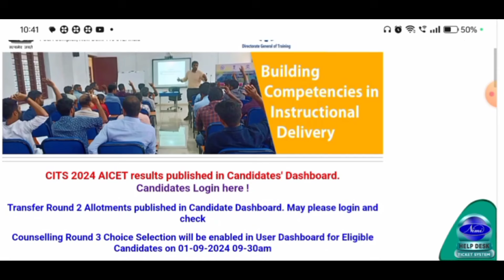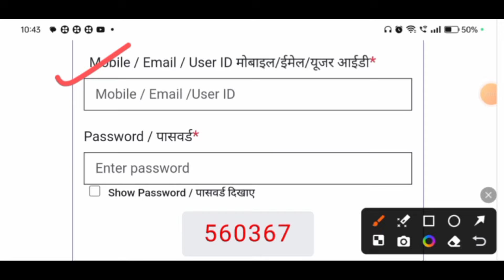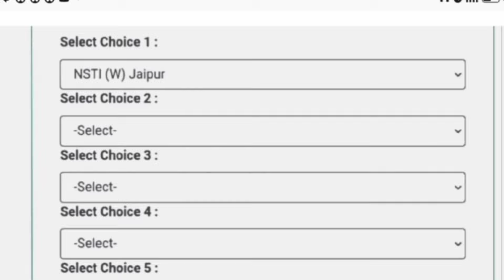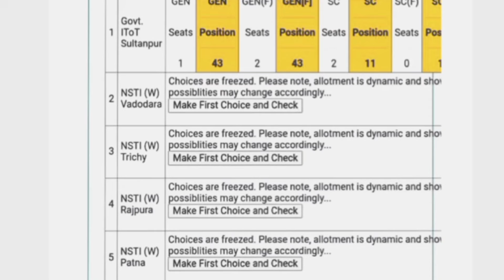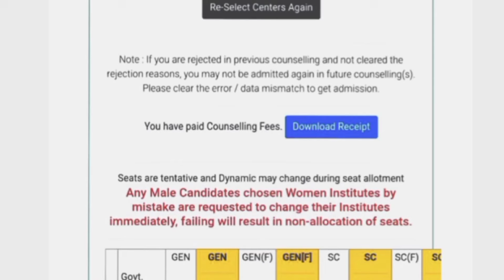CITS 3rd Round College Choice Start ll अपने phone से College Choice करे